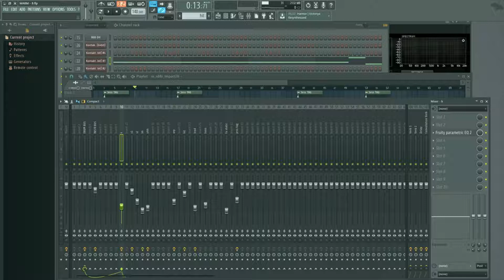How to Use Insert Effects in FL Studio - Insert Compression Flanger and More - 5 Minute Mixing Tips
Mix like the pros with insert effects in FL Studio. Learn how to insert compression, EQ, Phasers, Flangers and more directly into your audio signal.